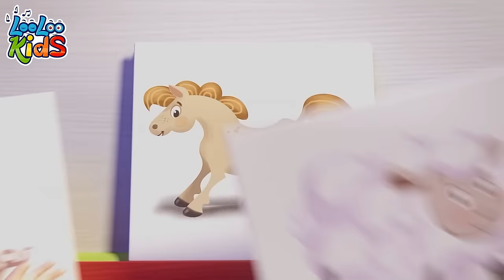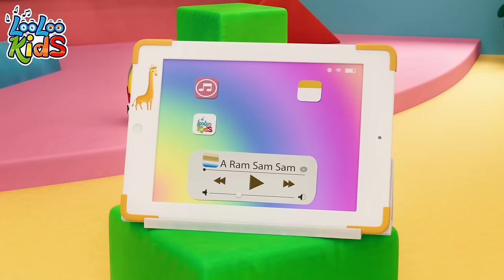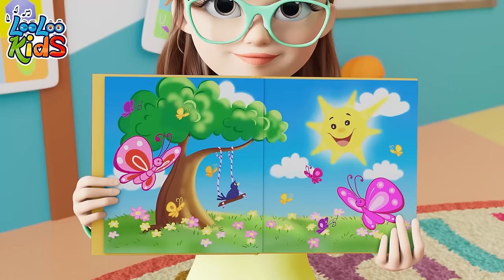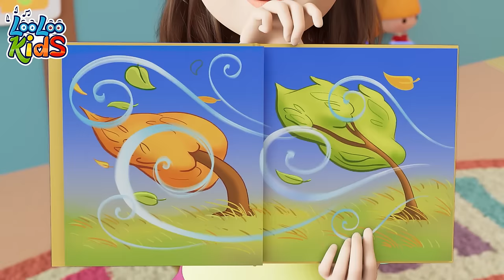🧸 Toy Song 🎵🕒 1-Hour Kids Sing-Along | LooLoo Kids Compilation + More Fun Songs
🎥 Get ready to embark on a delightful musical adventure with our latest video on DreamyAdventures! 🌟 Today, we bring you another heartwarming song from the beloved LooLoo Kids collection. 🎶

👶 Perfect for your little ones, this video combines captivating animations with melodious tunes, ensuring a fun and wholesome viewing experience. Whether it's time for play, learning, or bedtime, our songs fit every part of your child's day. 🌞🌜

🔍 In this video, we explore [insert specific theme or song name], a tune that will engage, educate, and entertain. Join us in singing along and dancing to the rhythm of joy and laughter. 🕺💃

Share the magic of music with your family and friends and let's make every day a DreamyAdventure! 🚀🌟